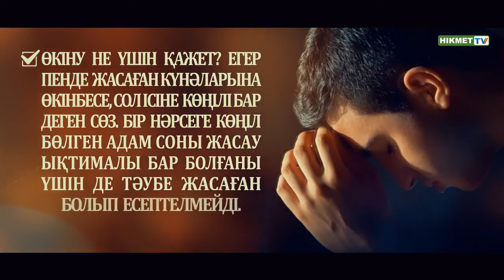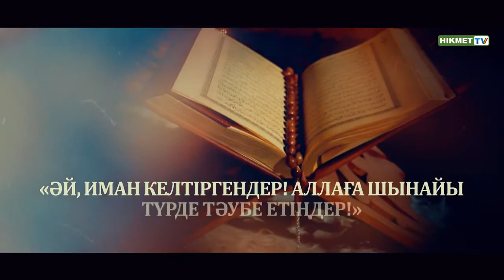Тәубе қалай қабыл болады? | Бейнеролик